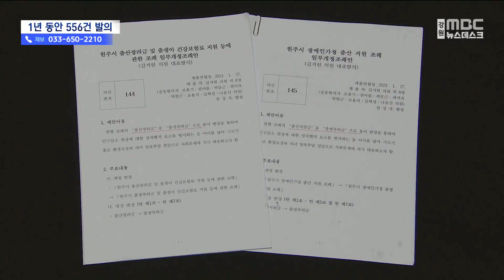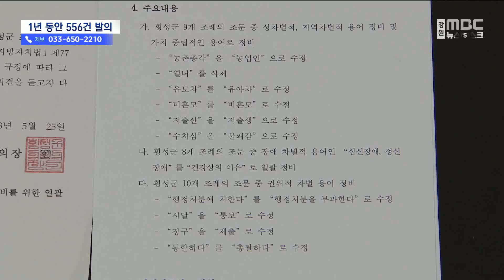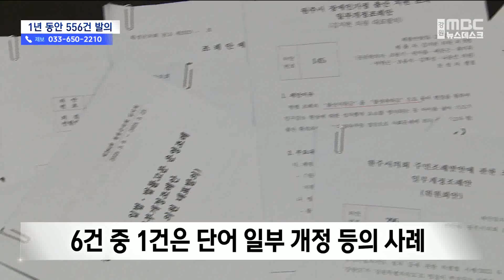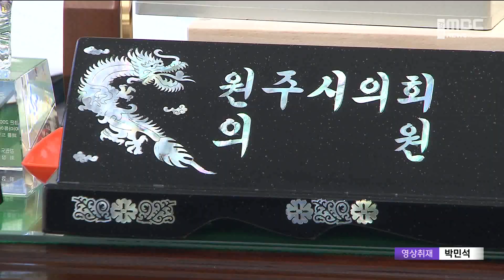지방의회 조례, 양과 질 비교해보니... 20230824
민선8기 지난 1년 동안 지방의회의
의정성적표를 분석하는
연속 기획보도 시간입니다.

어제는 낙제점을 면하기 힘들 정도로
조례를 적게 발의한 지역을 살펴봤는데요,

그렇다면 조례를 많이 발표했다고
과연 의정활동을 잘했다고 할 수 있을까요?